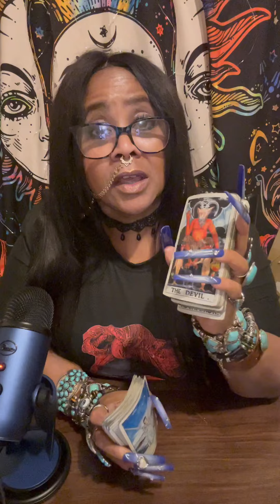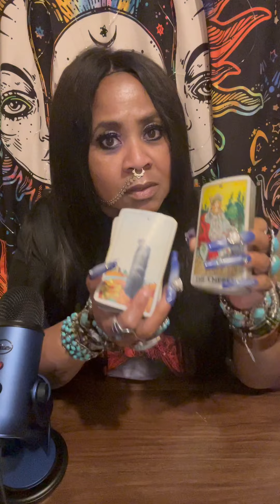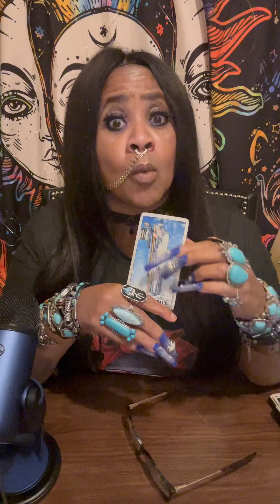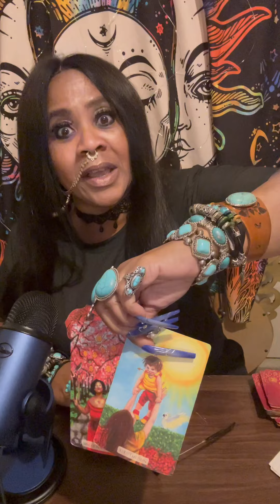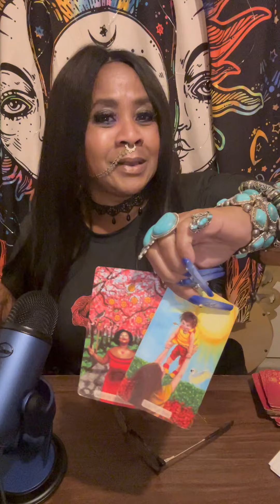1️⃣NEW🔥*HOW DOSE MAN/WOMAN IN YOUR HEART ❤️ VIEW YOU REALLY? Crush Online Ex old/ new flame etc